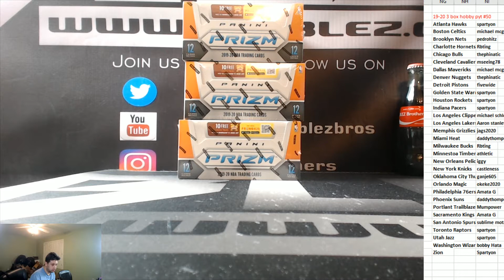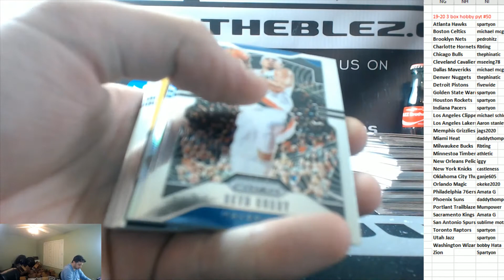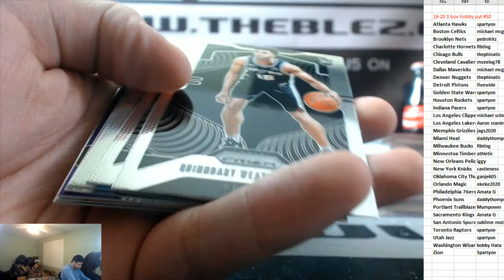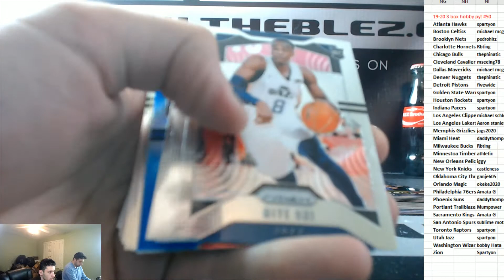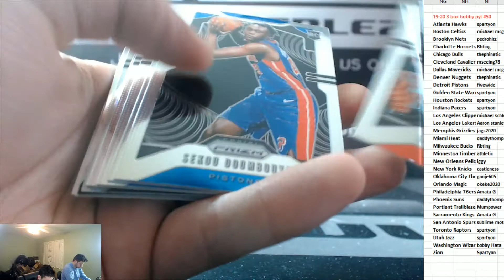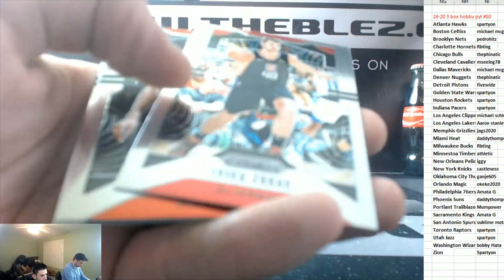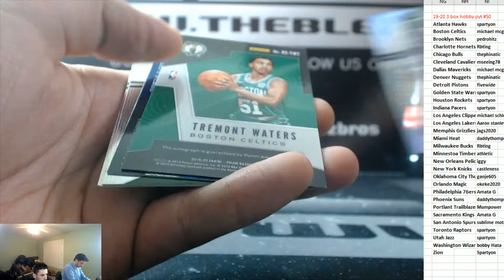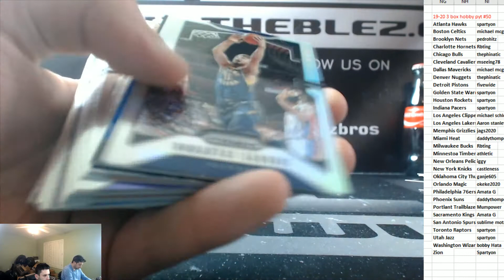2019-20 Panini PRizm Hobby 3 box PYT #50